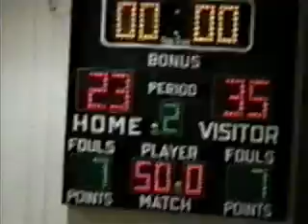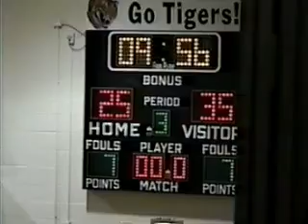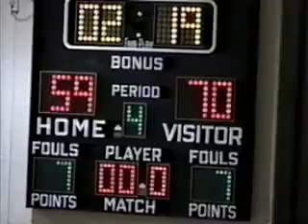1994-95 Croton Tournament Semis vs Byram Hills